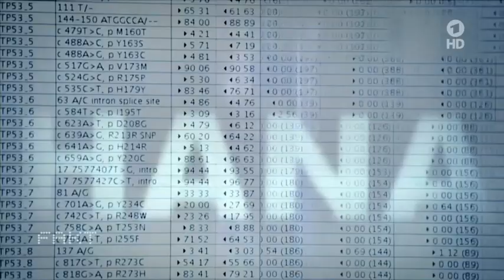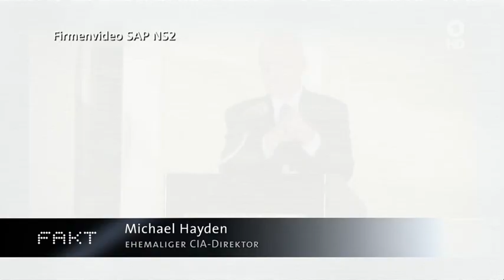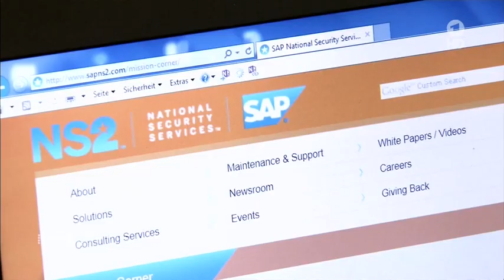ARD FAKT - SAP im Bett mit US Geheimdiensten - NS2 hilft beim gezielten töten - 10.3.2015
US-Geheimdienste wie die NSA nutzen für die massenhafte Überwachung von Menschen und deren Daten Technologien des deutschen IT-Konzerns SAP. Das haben Recherchen des ARD-Magazins FAKT ergeben. Danach nutzen US-Geheimdienste Technologien, die auf der hat SAP-Datenbank-Software Hana basieren. Mit dieser ist die schnelle Verarbeitung von großen Datenmengen möglich. Hierzu erwarb SAP auch Firmen wie den Suchtechnik-Entwickler Inxight und den Datenbank-Hersteller Sybase, die eng mit US-Geheimdiensten zusammenarbeiten. Nach Informationen eines Branchen-Kenners, des belgischen IT-Unternehmers Jo Lernout, helfen SAP-Spezialisten den Amerikanern dabei, enorme Datenmengen durchsuch- und auswertbar zu machen. Auf diese Weise sparten die Geheimdienste Zeit und Personal, sagte Lernout FAKT. Der Sprecher des "Chaos Computer Clubs", Linus Neumann, sagte FAKT, SAP verfolge seit einigen Jahren gezielt die Strategie, in den Markt für Überwachungssoftware hineinzukommen. "Wir reden hier nicht von Fähigkeiten, die man zur gezielten Überwachung braucht, sondern von Fähigkeiten, die man zur Massenüberwachung braucht", sagte er. - Opposition kritisiert Zusammenarbeit mit US-Geheimdiensten - In der Opposition im Bundestag wird diese enge Verbindung des deutschen IT-Konzerns mit US-Geheimdiensten kritisch gesehen. So sprach sich der Obmann von Bündnis 90/Die Grünen im NSA-Untersuchungsausschuss, Konstantin von Notz, bei FAKT für Richtlinien für den Software-Export aus. Heutzutage könnten Programme "gefährlicher sein als Schlagstöcke oder Waffen", sagte er. Zudem sei es "hochbedenklich", wenn die SAP-Software auch beim deutschen Bundesnachrichtendienst (BND) zum Einsatz komme. Denn diese stehe offenkundig unter der Kontrolle und dem Zugang von anderen Geheimdiensten. Damit würde "eine Sicherheitslücke in die deutsche Sicherheitsarchitektur integriert, die niemand gebrauchen kann", sagte er. Die Obfrau der Partei Die Linke im NSA-Untersuchungsausschuss, Martina Renner, kritisierte die Zusammenarbeit von SAP mit US-Geheimdiensten scharf. "Nachdem, was wir wissen über die Überwachungspraxis der NSA und der Folterpraxis der CIA muss jede Firma, die mit diesen Leuten kooperiert, wissen, dass sie mit Leuten zusammenarbeitet, die Gesetzesbrecher sind", sagte Renner FAKT.

SAP äußerte sich zu einer Anfrage von FAKT zu dem Thema nicht. Auf mögliche Interessenkonflikte angesprochen, sagte die SAP-Direktorin Ingrid Helen-Arnold lediglich, man sehe sich nicht als Zulieferer für US-Geheimdienste. Vielmehr habe das Unternehmen eine große Verantwortung und "die Möglichkeit, am Markt Standards zu setzen". Details